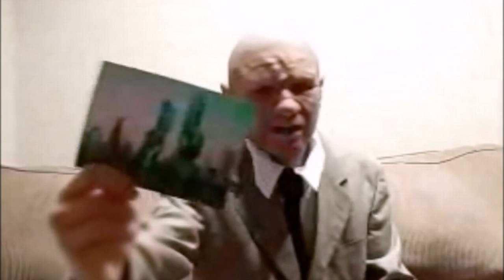'Time traveller from the year 6491' He knows ALL about the future!!!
He knows ALL about the future!!! 'Time traveller from the year 6491'
'Time traveller from the year 6491' reveals what PLANETS humans will be living on in the future
James Oliver, who hasn't revealed his face, has spoken to Apex TV - a Youtube channel about the paranormal - about how things have changed
A man claiming to be a time traveller , who has lived in the year 6491, has said people will be leaving Earth to set up home on other planets.
He claims to be from another galaxy and says he is stuck in the year 2018.
In an interview James said: “The problem with everyone living on the same planet is you get to the point where the planet has become so populated, that it’s actually not possible to support that many people.
“So what has actually happened is you have built habitats on various other planets in the solar system – like Mars, Mercury or Venus.
“You may think these planets are not able to live on, but what you’ve done is created this entire facility that is like a dome on the surface."
Speaking earlier this week James warned there is going to be a series of devastating events on the planet.
"I would be very cautious about the Yellowstone volcano.
"As all of you know it's overdue by about 600,000 years and an eruption that size would devastate the entire United States.
"And the biggest issue about an eruption like this is that it will produce a massive amount of ash into the atmosphere and the way your transportation mechanisms work - if you were to drive or fly through one of these ash storms your engines will be ruined.
Other people claiming to be time travellers also claim humans will form relationships with robots in the future.
Alexander Smith has already revealed his photographic evidence of his journey to the future - a blurred photo of a city and 'flying cars'.
He claims the image got distorted during the time travelling process, meaning it is impossible to make out exact details.
He has appeared on Australian KIIS radio show with Kyle and Jackie O to talk more about the time he spent in 2118.
Speaking of the moment he 'woke up' in the future, he said: "I woke up in a hospital bed.
"The nurse came up to me and she said, 'Sir, why are you dressed so odd?'
"In the future, they were all wearing white clothing... long sleeves, long pants.
"I was apparently found on the side of the road, passed out. I was actually wearing a suit."
Alexander revealed that humans appeared to be having relationships with robots, recalling: "I saw a woman with legs walking with a man without legs, so I figured there are human-robot relationships in the future."